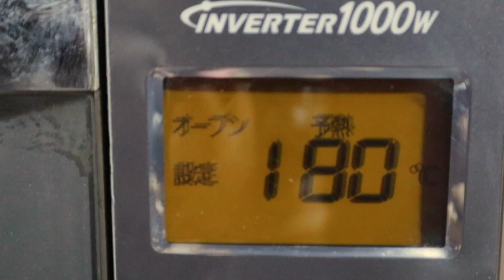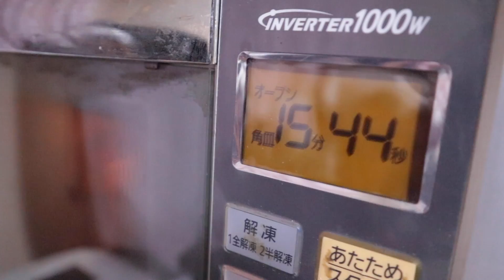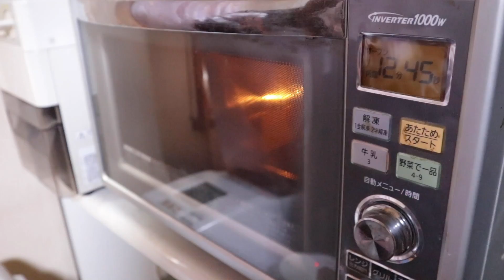混ぜて焼くだけ！バナナブレッドの作り方｜ヴィーガンレシピ🌱Yuka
今回は秋に作りたくなる絶品バナナブレッドの作り方の紹介です🌱
涼しくなってくるこの季節にぴったりなほっこりするレシピでとってもオススメです！

＊＊＊バースデードネーション実施中 (10/29迄！)＊＊＊

＊＊＊バナナブレッド分量（パウンドケーキ型一本分）＊＊＊
・バナナ・・・大2本（小3本）
・ココナッツオイル・・・50グラム
・ナチュラルピーナッツバター・・・65グラム
・無調整豆乳・・・70cc
・甜菜糖・・・60グラム
・フラックスシードミール（チアシード でも）・・・5−10グラム（大さじ１くらい）
・薄力粉・・・120グラム
・ココナッツファイン・・・25グラム（なくてもOK）
・アーモンドプードル・・・70グラム
・重曹・・・小さじ1
（・デーツ（レーズンや他のドライフルーツでもOK）・・・10個）
（・くるみ（他のナッツやシードでもOK）・・・50グラム）

アマゾン食品
チアシード
フラックスシード
ピーナッツバター

アイハーブ食品
ココナッツオイル

＊＊＊お得情報＊＊＊
iHerb紹介コード：AHD1514
このコード をiHerbのショッピングカートで入力すると、10%割引に！(新規でない方は5％OFF！

私がiHerbでよく買うもの：
ホホバオイル（顔と体の保湿に。）
日焼け止めクリーム（最近使っているもの。）
ビタミンB12サプリメント (2-3日おきに。半年くらい持ちます。)
ビタミンDサプリメント（冬場は二日おきに、夏場は週に一度くらいで。一年に二瓶ほど消費します。）
Simply Organic 生姜パウダー（調理時間短縮のため良く購入します）
Simply Organic ガーリックパウダー（生姜パウダーと同じ理由で購入）
Simply Organic カレーパウダー（お手頃＆料理をカレー風味にしたいときに便利）
Charlie Banana 繰り返し使える生理用ナプキン

＊＊＊音楽＊＊＊
Ikson - Okay

＊＊＊お勧めドキュメンタリー映画・Youtube動画＊＊＊
・「WHAT THE HEALTH（ 健康って何？）」

毎週土曜の朝に動画を投稿しています。

これからもよろしくお願いいたします！

❤ Yuka